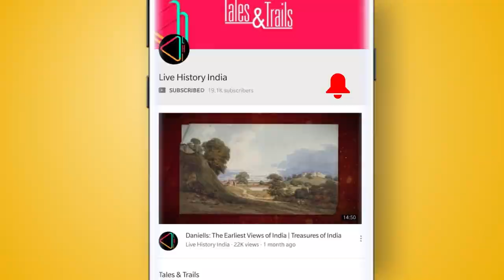बीदर के ऐतिहासिक बारिद शाही मकबरे | Legacy of the Barid Shahis | Barid Shahi Park | Bidar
कर्णाटक के बीदर शहर के पास स्थित ये मक़बरे, निशानी हैं एक ऐसी सल्तनत की जो एक समय दक्खन की महत्वपूर्ण सलतनतों में से एक थी। ये हैं बीदर सल्तनत या बरीद शाह शासकों के मक़बरे, जिन्होंने बीदर में 16वीं और 17 वीं शताब्दी के बीच शासन किया था।

बैंगलोर शहर से करीब 675 किलोमीटर दूर स्थित बीदर, अपनी भव्य वास्तुकला और बिद्री कला के लिए जाना जाता है। इस शहर को विकसित करने का श्रेय बहमनी सुल्तानों को भी जाता है जिन्होंने बीदर को 15वीं शताब्दी में अपनी राजधानी बनाया। 1520 में उनके पतन तक, ये बहमनी सुल्तानों का केंद्र रहा। उनके बाद कुछ छोटी छोटी सुल्तनतें उभर कर आईं और उनमें से एक थी बीदर सल्तनत।

इस राजवंश की शुरुआत क़ासिम बरीद से हुई। 15वीं शताब्दी में पहले वो बहमनी सुल्तानों के मंत्री बने। 1492 में उन्हें बहमनी सल्तनत का मीर जुमला या प्रधान मंत्री बना दिया गया। हालाँकि शासन बहमनी सुल्तानों का था, पर एक तरह से पूरा राज्य कासिम बरीद ने ही संभल रखा था। उन्हें बीदर सल्तनत का संस्थापक माना जाता है। बीदर सल्तनत, अहमदनगर, बरार, बीजापुर और गोलकुंडा की सुल्तनतों के साथ मिल कर दक्कन सल्तनत के रूप में जाने जाते थे। 1504 में कासिम बरीद कि मृत्यु के बाद उनके उत्तराधिकारी बने, आमिर बरीद। उन्होंने भी मंत्री के रूप में पूरा बीदर के शासन को संभाला। बीदर में, अंतिम बहमनी राजा की मृत्यु के कुछ वर्षों के बाद ही, 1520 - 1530 के दशक में अली बरीद शाह ने खुद को स्वतंत्र घोषित कर दिया। वह बारीद शाही राजवंश के तीसरे शासक थे, लेकिन शाही उपाधि 'शाह' वाले पहले बरीद शासक थे। उनके उत्तराधिकारी, सन 1619 तक शासन करते रहे, जिसके बाद बीदर को बीजापुर में मिला लिया गया। बीदर सल्तनत का भी बीदर के विकास में योगदान रहा। और आज भी उनके शासन की झलक बीदर की वास्तुकला में देखने को मिलती है। जैसे, बीदर क़िले का ये खूबसूरत रंगीन महल अली बरीद शाह ने बनवाया था। इसके अलावा इनकी शान दिखती है इनके भव्य मकबरों में।

बारीद शाही मक़बरे बीदर शहर से लगभग 2 किलोमीटर पश्चिम में स्थित हैं।  ये सुन्दर इमारतों का एक समूह है, जहाँ शासकों के अलावा, बरीद शाह शासकों के परिवार के सदस्य और कई संत भी दफन हैं। इन मकबरों की एक ख़ास बात ये है कि यहाँ एक समय बहुत सुन्दर बगीचे हुआ करते थे। और उनके कुछ अवशेष आज भी यहाँ देखने को मिलते हैं। पहला मकबरा कासिम बरीद का है। दूसरा प्रसिद्द मकबरा है अमीर बरीद का, जो अधूरा है। ये कहा जाता है कि, उन्होंने अपने जीवन काल में ही अपने मक़बरे का निर्माण शुरू किया था। लेकिन सन 1542 में, दौलताबाद में उनकी अचानक मृत्यु हो गई और उनका मक़बरा अधूरा रह गया। यह एक मंच पर निर्मित एक भव्य इमारत है। इस मकबरे में बिना छत का एक विशाल हॉल है। अली बरीद ने भी अपना मक़बरा बनवाया जो देखने लायक है। इसे बीदर के सबसे भव्य मकबरों में से एक गिना जाता है। मक़बरे से कुछ और भी इमारतें जुडी हैं जैसे एक मस्जिद जिसमें एक खुला दरबार है, एक हौज, एक प्रार्थना कक्ष और एक आर्केड (गलियारा)। इसके अलावा यहाँ इब्राहिम बरीद, कासिम बरीद द्वितीय जैसे बाद के बरीद शासक और उनके परिवार के सदस्यों की भी कब्रे हैं।

इन शानदार इमारतों को देख कर आप बीदर की वास्तुकला की प्रशंसा तो कर ही सकते हैं, पर साथ ही बीदर सल्तनत के छोटे मगर प्रभावशाली इतिहास की एक झलक ज़रूर पा सकते हैं।